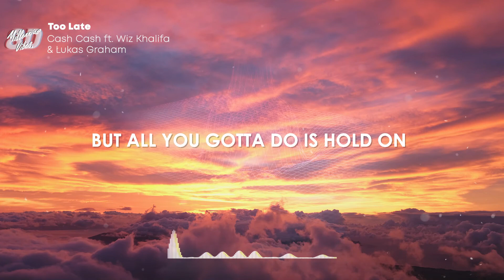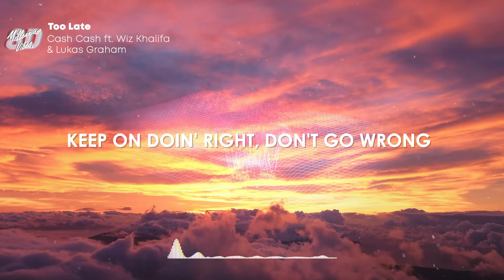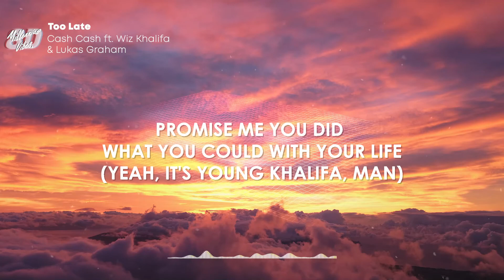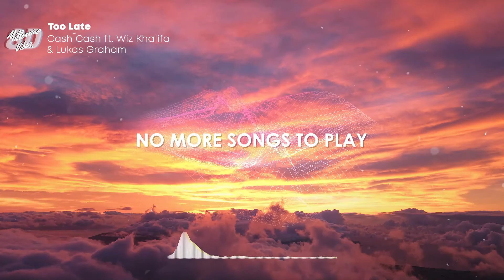Cash Cash - Too Late feat. Wiz Khalifa & Lukas Graham Lyrics (8D AUDIO)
Cash Cash - Too Late ft. Wiz Khalifa & Lukas Graham Lyrics (8D AUDIO)

📷 Artwork: Unsplash